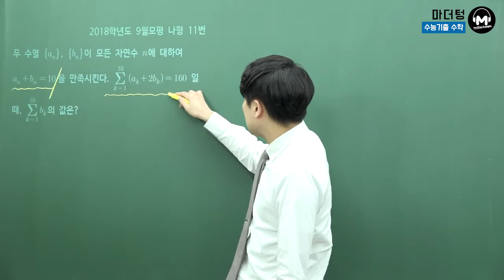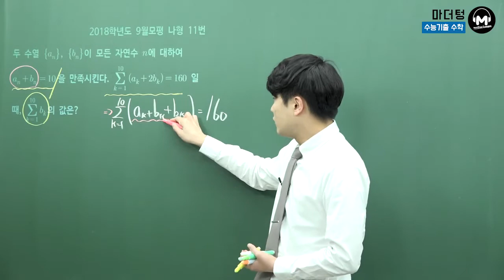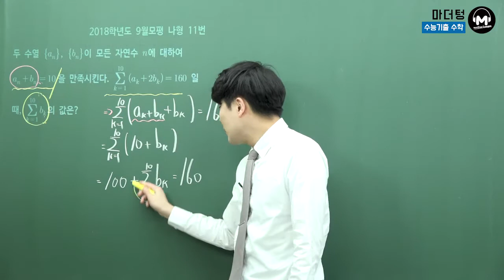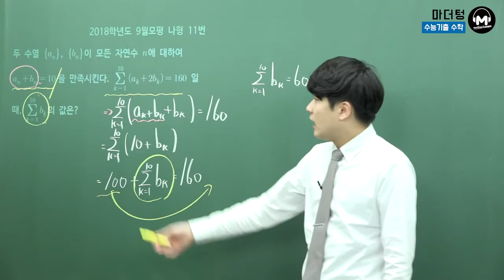[마더텅] 2018학년도 9월모평 나형 11번 (풀이 : 우수종 선생님)